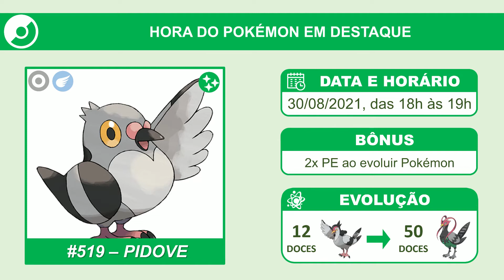Pidove em Hora do Pokémon em Destaque (30/08/2022) | Pokémon GO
Pidove ficará em destaque no dia 30 de agosto de 2022, das 18h às 19h.